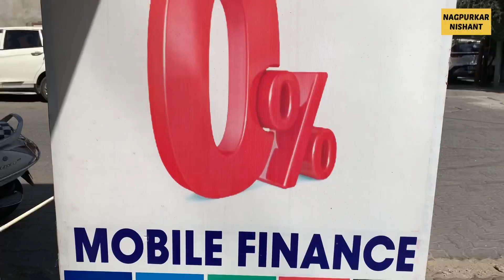Second Hand I Phone Market in Nagpur | Used IPhones Starting from 10,000₹ | Komal Mobile jaripatka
Nagpur Second Hand I Phone Market | Used IPhones Starting from 10,000₹ | Komal Mobile jaripatka

मात्र 3000₹ में I Phone | Second Hand I phone Market | Nagpur | Jaripatka | Komal Mobile jaripatka

Shop address- komal mobile plot no 117 chandiram darbar road,near lucky photo studio, Jaripatka Nagpur
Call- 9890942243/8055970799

Second hand i phone market in nagpur
Second hand mobile in nagpur
Second hand i phone delhi
Second hand i phone mumbai
Second hand mobile market nagpur